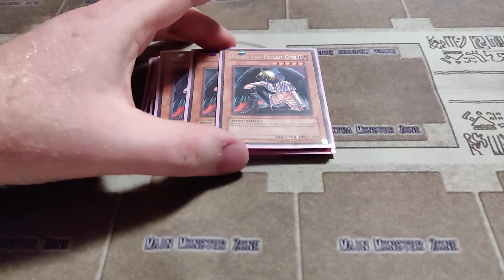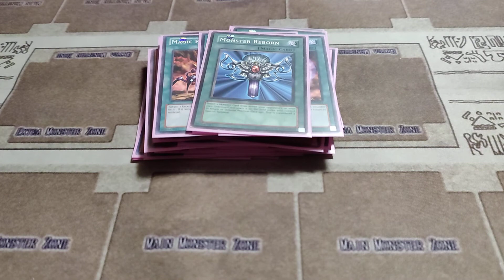Character Deck Profile Serenity Wheeler